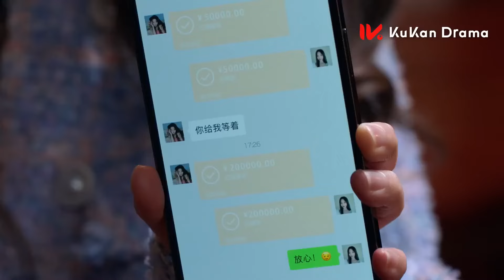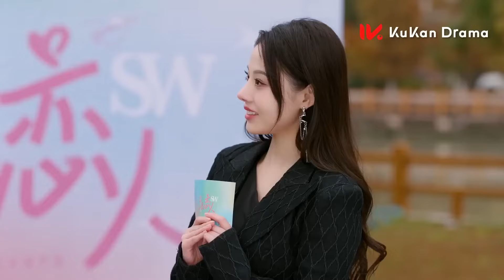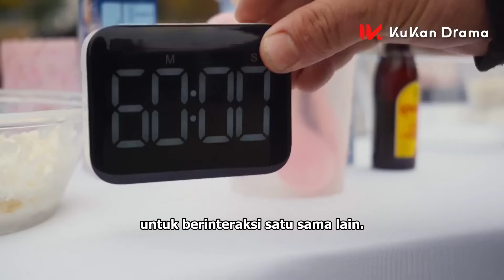【INDO SUB】Confess Your Love EP05 | KUKAN DRAMA